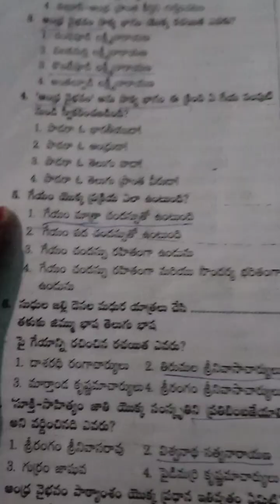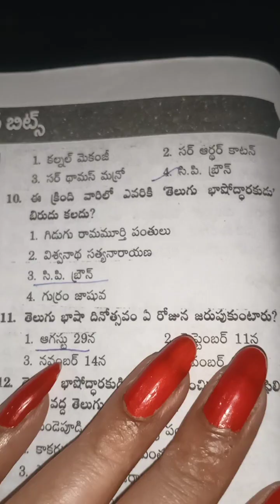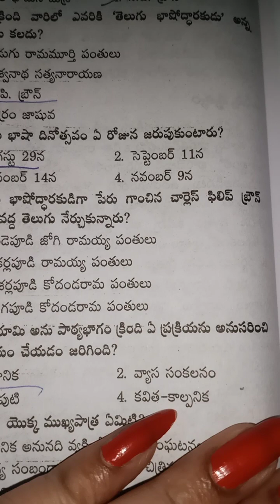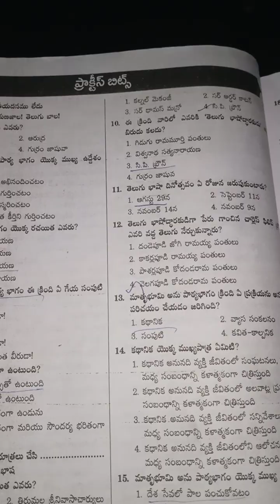Tet Practice bits in Telugu@ very important bits for exam don't miss watch it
Hi friends how are you all welcome to my channel iam making@ Tet videos about education videos pls watch if u like subscribe my channel like and share to ur friends and family members

Education videos